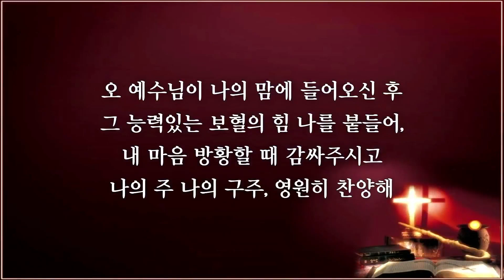24.01.04 아포연합집회 찬양